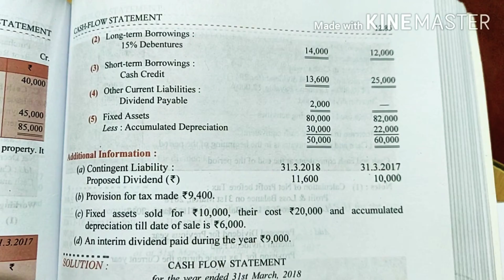Video#12 Cash Flow Statements